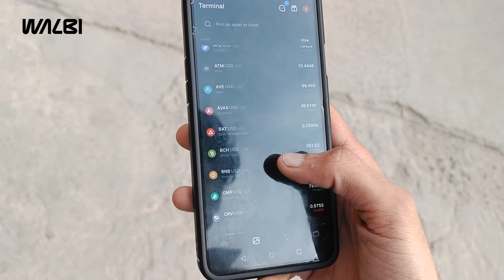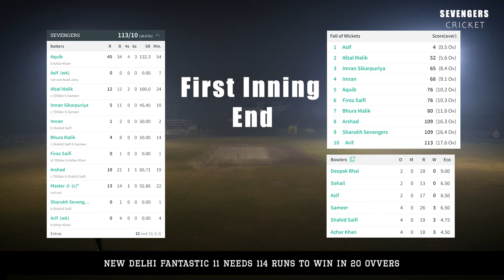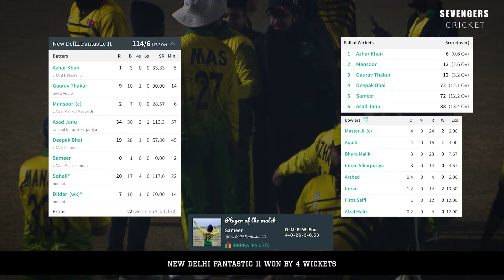SEVENGERS vs New Delhi Fantastic11 II T20 Match II Final Match II Highlights II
Use an AI assistant and trade on signals with me on Walbi. Register using my link and get a voucher for 10USDT

Entertainment ka naya Adda
SEVENGERS CRICKET